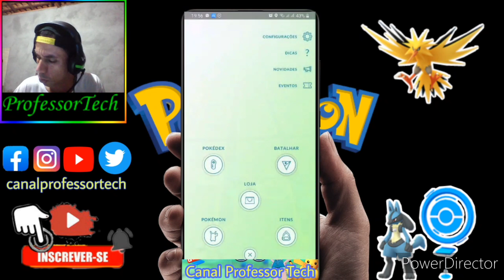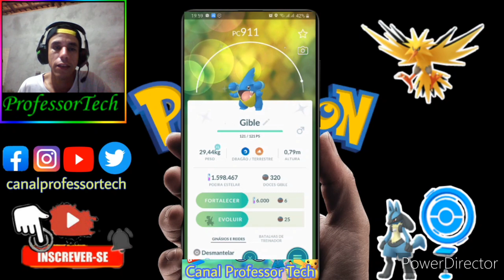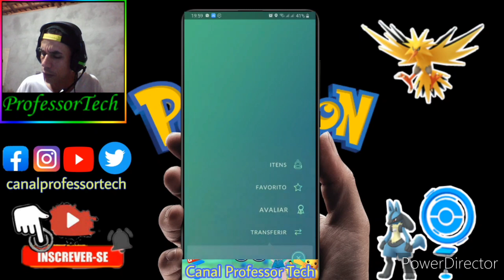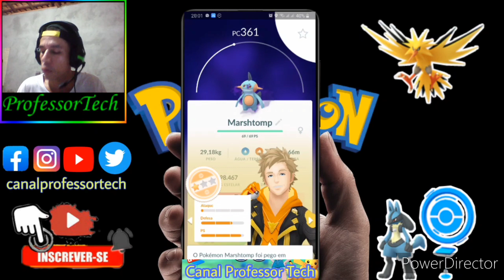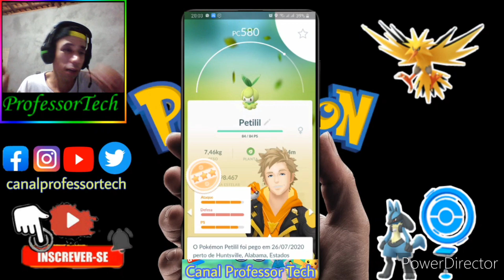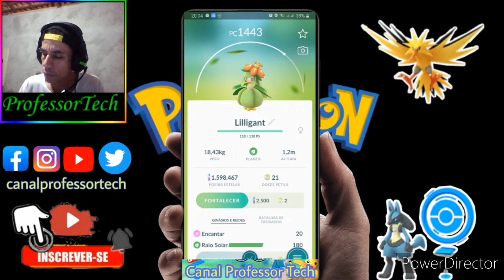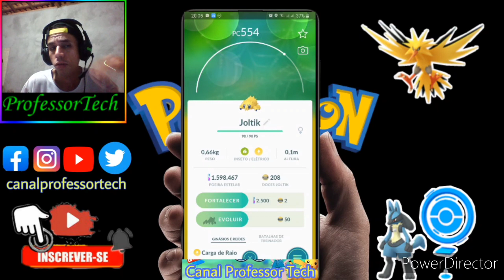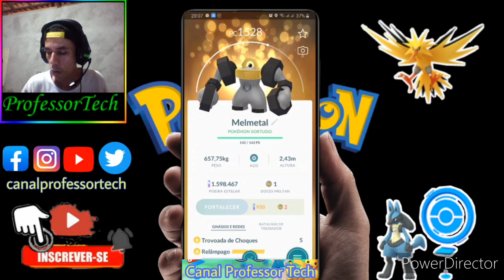POKÉMON GO - EVOLUÇÕES, SOMBROSOS E BRILHANTES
Endereço para correspondência:
CEP 68632000
Ulianópolis - Pará
Rua Dom Pedro I
Bairro Giácomo Uliana